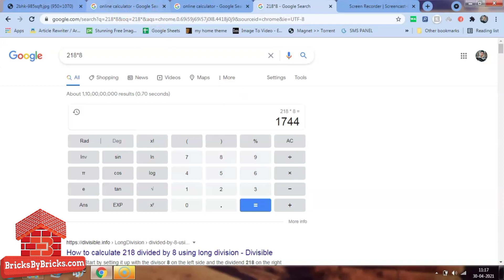Must Watch Video Before Buying a Flat - Super Area vs Carpet Area vs BuiltUp Area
In this video we have explained in simple way that what is Super Area, BuiltUp Area & Carpet Area. Super, Builtup & Carpet area is very useful when you go for buying a flat. Before buying a flat you should know about that what is the actual area you are getting against your flat.

Video By Ravi Dubey- 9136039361

What is Super Area
What is Carpet Area
What is Builtup Area
Difference Between Builtup Area & Carpet Area
Difference Between Super Area & Carpet Area
Difference Between Builtup Area & Super Area